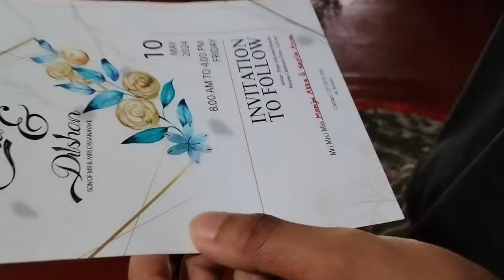නැකැතට නැකැත් කියන්න ආවෝ..මගේ ජීවිත පොතට තවත් එක් ලස්සන පිටුවක්/A day in my busy life/vlog sinhala..